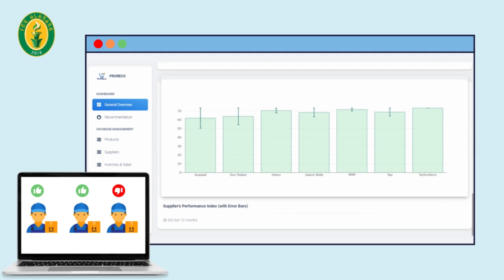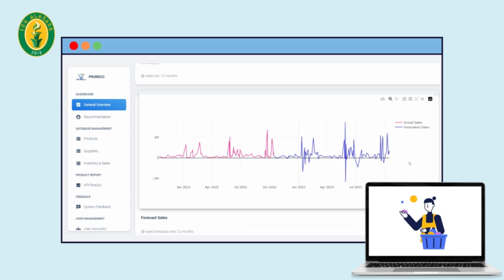11. BlockChains - ProReco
ProReco is a name that came from the words 'Procurement' and 'Recommendation'. This project aims to optimize the procurement strategy through designing and developing a web-based recommendation system through using decision-tree and key performance indicator (KPI) analysis. From getting the inventory and sales data the system will then use the data analysis tool that will help analyze the status of the supply and demand rate for the system to generate a recommendation that needs immediate attention that will help the business sustain the products and improve its revenue growth perspective.